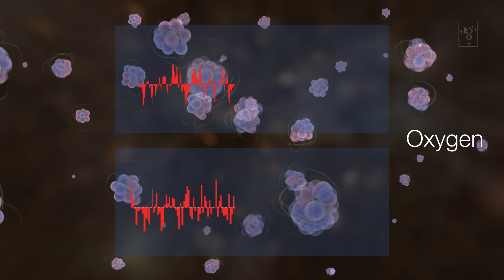Oxygen discovered in most distant galaxy known yet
Using the Atacama Large Millimeter/submillimeter Array (ALMA), astronomers have detected oxygen in JADES-GS-z14-0, the most distant galaxy known so far. This is the earliest detection of oxygen yet, and it’s very intriguing. How did galaxies evolve fast enough to get enriched with heavy elements like oxygen so early on?

In this Chasing Starlight episode, we will show you everything behind this incredible achievement, and explain how it's changing what we knew about the conditions of the early Universe.

00:00 - Intro
01:00 - How ALMA found oxygen
03:30 - Refining the distance to the galaxy
05:15 - What next?

Credit:
ESO

Directed by: L. Calçada, M. Kornmesser
Hosted by: S. Randall
Written by: S. Randall
Editing: M. Kornmesser, L. Calçada
Videography: A. Tsaousis
Animations & footage: ESO, ALMA, M. Kornmesser, L. Calçada, C. Malin (christophmalin.com), B. Tafreshi, NASA's Goddard Space Flight Center Conceptual Image Lab, DSS, NASA, ESA, CSA, STScI, Brant Robertson (UC Santa Cruz), Ben Johnson (CfA), Sandro Tacchella (Cambridge), Phill Cargile (CfA)
Web and technical support: G. Bazin, R. Shida
Scientific consultant: Gergö Popping
Promotion: O. Sandu